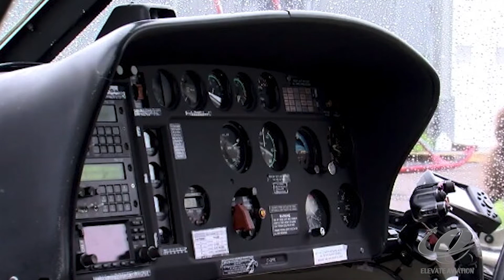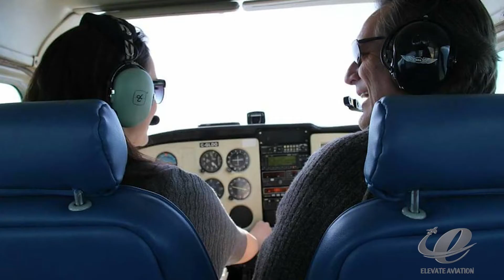Elevate Aviation Women of Inspire 2020 - Meet Lucy Poirier, Air Traffic Controller, NAV Canada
Lucy Poirer grew up in Langley, British Columbia with 6 siblings. She was the one kid always looking skyward for airplanes. Lucy played soccer near the Langley airport where a DC3 is on display outside, and every weekend she would ask her parents about that plane and they would have to go home and research as much as they could to satisfy her curious mind.

Lucy was introduced to The Air Cadet Program at a very young age, and that is when her ambitions of becoming a pilot started to become her reality. 746 Lightning Hawk Royal Canadian Air Cadet Squadron became a big part of her life, an inspiration, and a purpose.

Being an Air Traffic Controller (ATC) and working for NAVCanada is not only a competitive career in terms of wage and benefits, but she also gets the opportunity to work in an industry that she loves and that she is passionate about. NAVCanada is a company in motion, it is dynamic, constantly pursuing to do better, contributing to flight safety, and is committed to being a world-leading ANSP.